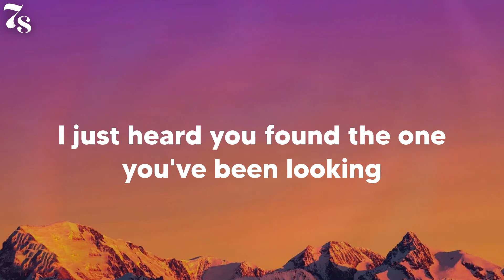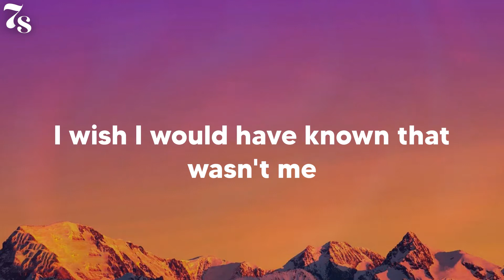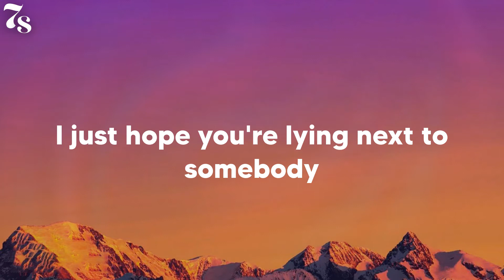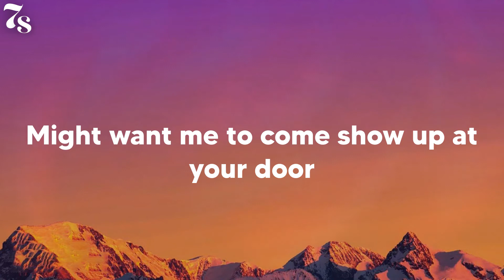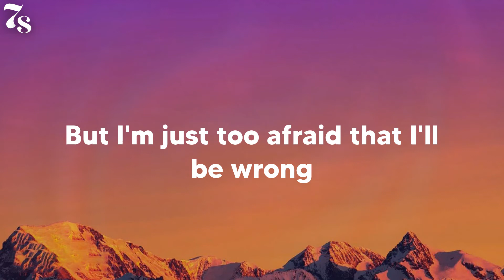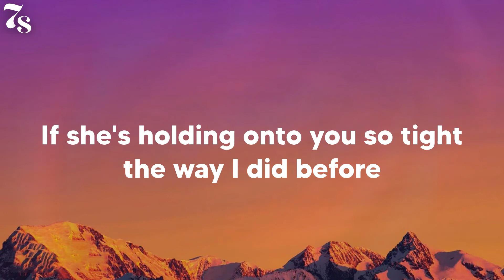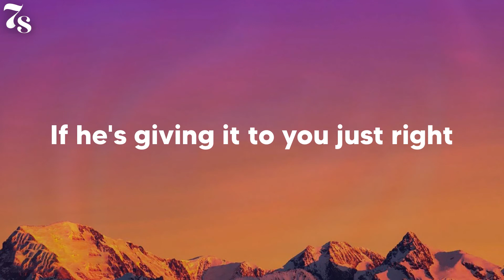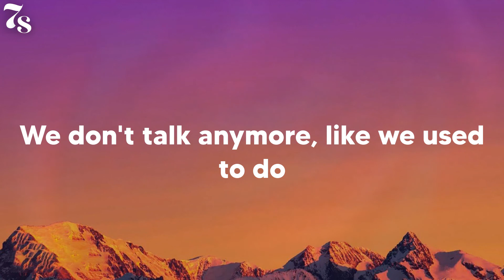Charlie Puth - We Don't Talk Anymore (feat. Selena Gomez) (lyrics)